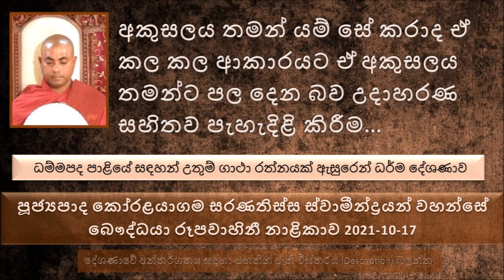අකුසලය තමන් යම් සේ කරාද ඒ කල කල ආකාරයට ඒ අකුසලය තමන්ට පල දෙන බව උදාහරණ සහිතව පැහැදිළි කිරීම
ධම්මපද පාළියේ සඳහන් උතුම් ගාථා රත්නයක් ඇසුරෙන් ධර්ම දේශණාව
දවසක් බුදුරජාණන් වහන්සේ බැහැ දකින්න දුර බැහැර ඉඳල පැමිණි ස්වාමීන් වහන්සේලා පිරිසක්, ඒ භික්ෂුන් වහනසෙලට දනයට ආරාධනා කරන ලද පිරිසක්. මේ දානය බාර අරගෙන සුදුසු කල්හි මේ ස්වාමීන් වහන්සේලා මේ නිවසට වැඩම කරලා..
මේ දානයට උයන තෙල් භාජනයක තෙල් ගිනි අරගෙන පසුව මේ ගින්න උඩටම ගිහින් පසුව වහලයෙන් ඉහලට ගොස් ...
මේ වෙලාවේ මෙතනින් ගිය මේ කපුටා මේ ගින්නට අසු වෙලා මැරිලා වැටුණා බිමට. මෙය එතන සිටි පිරිසත් භික්ෂුන් වහන්සේලා පිරිසත් දුටුවා.
තවත් කතාවක්..
හදිස්සියේම මේ මුහුද මැද නැවතුණ නැවක්.පසුව කුස පත් ඇදල මේ නැවේ ඉන්න කාලකන්ණි කෙනා හොයාගන්න.. ප්‍රධාන නාවිකයාගේ බිරිඳට සැම වෙලාවේම මේ අවස්ථාව ලැබුණා. පසුව මේ නාවිකයාගේ බිරිඳට වැලි කලයක් බඩේ බැඳලා මුහුදට බිලි දෙන්න සිදු වුණා. ඊට පස්සේ මේ නැව මේ නැවේ සිටි භික්ෂුන් වහන්සේලා මේ සිද්ධිය බුදුරජාණන් වහන්සේට සැල කර සිටීමට කතිකා කරගත්තා.
තවත් භික්ෂු පිරිසක්, රාත්‍රියට සැතපෙන්න ගල් ලෙනක් යොදාගත්තා.. හදිස්සියේම රාත්‍රියේ ගල් ලෙන දොර ලඟට කොහෙන්දෝ පෙරලිලා ආපු ගල් ගෙඩියක්. හරියට දවස් 07ක් පමණ මේ ලොකු ගල් ගෙඩිය ලෙනේ දොර ළඟ හිර වෙලා තිබිලා පසුව දවස් 07ක් අවසානයේ ඒ ගල් ගෙඩිය පෙරළිලා ගියා. ගමේ පිරිස මේ භික්ෂුන් වහන්සේලාට ලුණු කැඳ ජලය දීල ක්‍රම ක්‍රමයෙන් ප්‍රකෘති තත්වයට පත් කරලා..
පසුව මේ සියළු දෙනාම බුදුරජාණන් වහන්සේ ලඟට ගිහින් මේ කරුණු කාරණා බුදුරජාණන් වහන්සේට දන්වන්නට යෙදුණා.
මේ ගිනිගත්ත කපුටා පෙර ආත්මයක ගොවියෙක්, මේ ගොවියා හට හිටියා හරි කම්මැලි. කුඹුරට දක්කාගෙන ගියත් තැන තැන නිදාගත්තා එක කරේ..
මුහුදේ ගිල්ලපු කාන්තාවගේ අතීත කතාව. අතීතයේ  එක ආත්මයක  මේ කෙනා කාන්තාවක් වෙලා ඉපදිලා හිටියා. මේ කාන්තාව පස්සෙම යන බල්ලෙක් හිටියා. යන යන තැන මේ බල්ලා එනවා. මෙය දැකපු ගමේ මිනිස්සු මේ තරුණියට සුනඛ වැද්දී කියල කියන්න ගත්ත.
මම කරපු කර්මය වෙන කිසිම කෙනෙකුට භාර ගන්න බැහැ. මම විසින්ම එය ගෙවල නිම කරන්න ඕන.